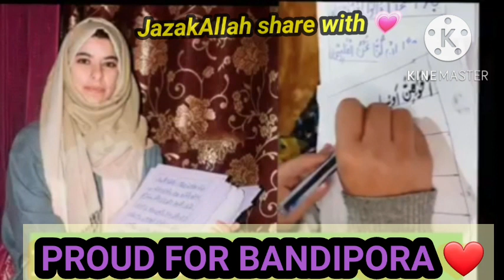😔😔🤲🖤🖤 JazakAllah Share subscribe our channel ♥️